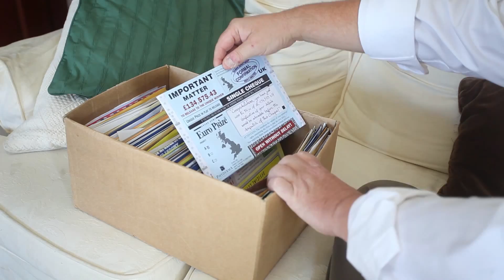87-year-old dementia patient scammed out of £35K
Samuel Rae, 87, was targeted by the fraudsters after he filled out a survey for a charity he supported, but failed to tick a box stating that he did not want his details shared. He was contacted over 700 times by 12 different firms, some of which tried to convince him he has won vast sums of money in prizes. In total Mr Rae was conned out of £35,000, and the scam only came to an end when his son, Chris Rae, visited him to find his home filled with hundreds of scam letters.